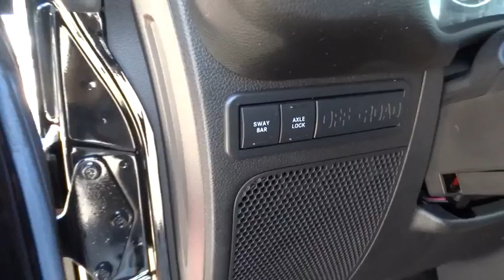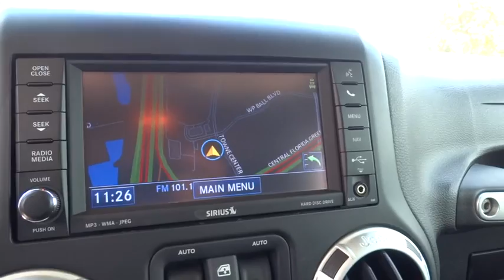2014 Jeep Wrangler Unlimited Orlando, Deltona, Sanford, Oviedo, Winter Park, FL CL700145A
2014 Jeep Wrangler Unlimited
2014 Jeep Wrangler Unlimited Rubicon - Stock#: CL700145A - VIN#: 1C4BJWFGXEL115871

Rubicon** Navigation** Jeep Certified Preowned Warranty **Four Wheel Drive **Alloy Wheels **Convertible Top** Satellite Radio** Premium Audio CD/MP3/JPEG ** Hard Disk Drive **Steering Wheel Mounted Controls **V6 Engine** 5 Person Seating Capacity **4 Doors **Power Heated Mirrors** Foglamps **Power Outlet **Auto-Dimming Rearview Mirror **4 Wheel ABS** Locking/Limited Slip Differential **Rear Wiper** Cruise Control **Tilt Steering Column **60/40 Folding Split Bench** Cloth Cabin **Tow Hitch/ Hooks Package **Keyless Entry **16 City/ 20 Hwy ** you for choosing Fields Auto Group...as part of our unique level of service, all of our customers enjoy automatic enrollment in our Fields Matters Loyalty Program. This program offers you and your vehicle a wide array of exclusive amenities such as; Complimentary Car Washes, 10% off Accessories and Clothing, Internet Work Stations, Fields Gourmet Coffee Bar and Ice Cream, Free Service Loaners with Scheduled Appointments, Local Shuttle, Free Wi-Fi and much more. Please call or visit us for complete Fields Matters details!